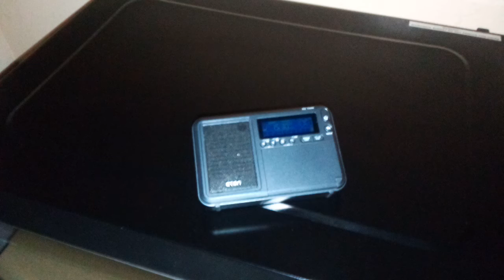MWDX 1530 STP Pinheira VOA 3482km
Eton Elite Traveler with internal ferrite rod